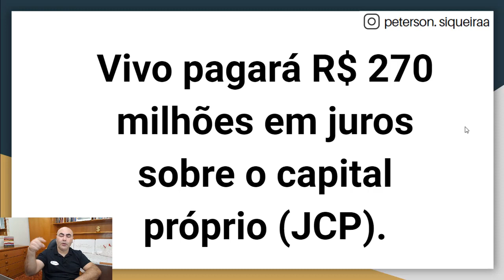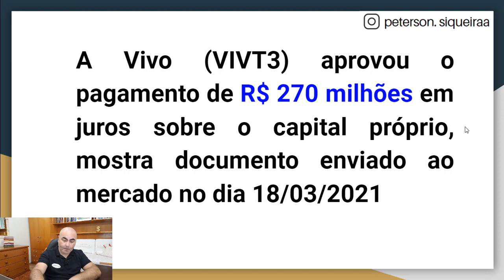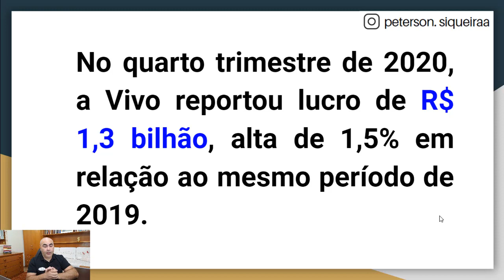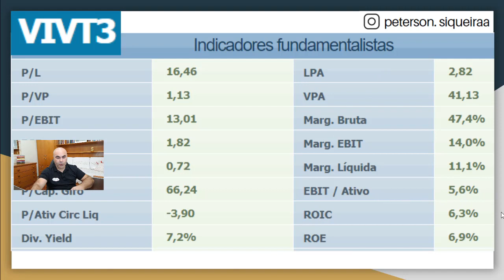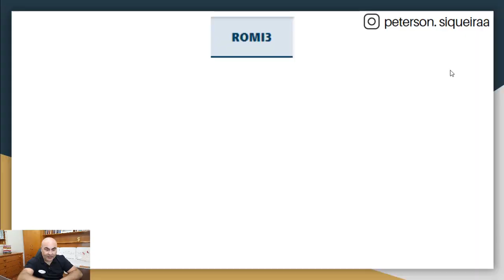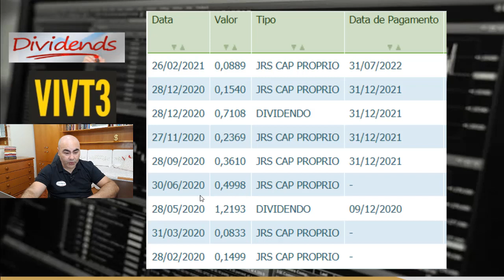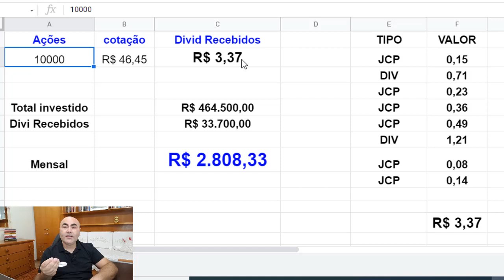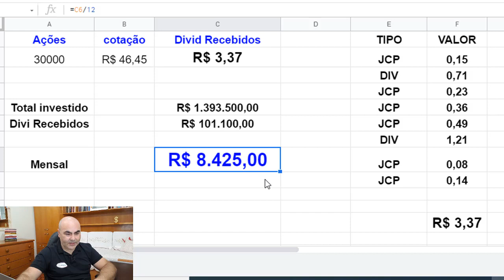APOSENTE COM A TELEFONICA - VIVO - (VIVT3) I TENHA UMA RENDA MENSAL DE R$ 8.425,00 REAIS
APOSENTE COM A TELEFONICA VIVO VIVT3 I TENHA UMA RENDA MENSAL DE R$ 8.425,00 REAIS. Neste vídeo eu vou falar sobre investimentos. Você terá um melhor entendimento se assistir até o final o que é crucial antes de decidir investir. Se gostar pode increver e compartilhar.
Telefônica Brasil é uma empresa do Grupo Telefónica, um dos principais conglomerados de comunicação do mundo. É conhecida pelo uso comercial da marca Vivo e opera desde 1998.
Em 1998, a espanhola Telefónica adquiriu a recém-privatizada Telesp, a Companhia Telefônica da Borda do Campo e a Centrais Telefônicas de Ribeirão Preto, formando a Telefônica Brasil. Em 2007, a empresa adquiriu 49% das ações da TVA da Editora Abril.
Em 2010, Telefónica adquiriu a participação remanescente de 30% na sua joint-venture Vivo junto à Portugal Telecom e transferiu o controle dela para a subsidiaria brasileira.
Em 2011 aprovou com a aprovação da incorporação de sua subsidiária Vivo e a alteração da Razão Social de Telecomunicações de São Paulo - TELESP S/A para Telefônica Brasil S/A
A 15 de abril de 2012, concluiu a incorporação da Vivo e mudou todos os serviços da empresa para a marca. Com isto, a Telefónica investiu 120 milhões de reais na transição.
Em 25 de março de 2015, foi aprovada a compra da Global Village Telecom (GVT) por 9,3 bilhões de reais. Em 15 de abril de 2016, a Global Village Telecom foi incorporada e passou a usar à Vivo.
Entre junho de 2017 e junho de 2018, a adquiriu a Terra Networks Brasil S/A por 250 milhões de reais, fundindo-a com a Telefónica Data.
Razão social Telefônica Brasil S/A
Tipo Empresa de capital aberto
Cotação B3: VIVT3, VIVT4
NYSE: VIV
Atividade Telecomunicações
Gênero Sociedade anônima
Fundação 1998 (23 anos)[1]
Sede São Paulo, SP, Brasil
Proprietário(s) Telefónica
Presidente Christian Gebara
Empregados 34.000
Produtos Telefonia móvelTelefonia fixaBanda largaTelevisão por assinaturaPortal de internetBPO
Marcas Vivo
Subsidiárias
Terra Brasil
TGestiona Brasil
Acionistas SP Telecomunicações Participações
Antecessora(s)
Telesp
CTBC-Borda do Campo
CETERP